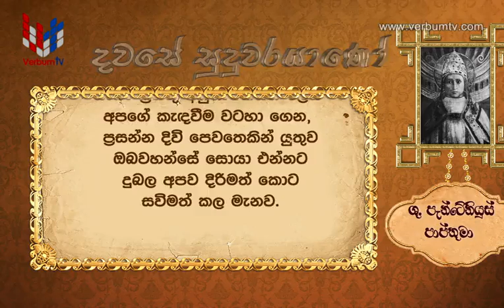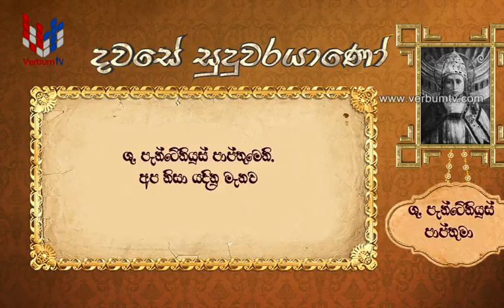07 JUL - SAINT OF THE DAY - SINHALA